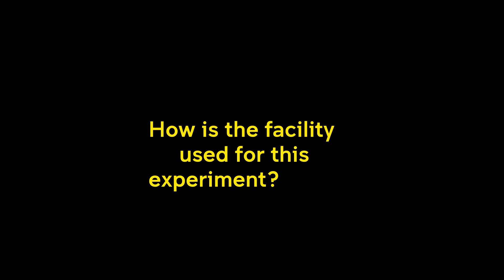Tesla Hypersonic Flow - Five Times the Speed of Sound UNSW Canberra Experiment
UNSW Canberra's recent experiments with hypersonic flow involved subjecting a scaled-down Tesla model to a flow that changed its speed from zero to 10,000 km/h in less than a millisecond.